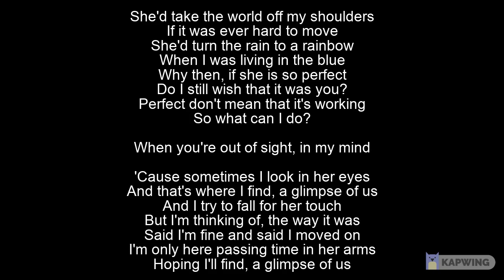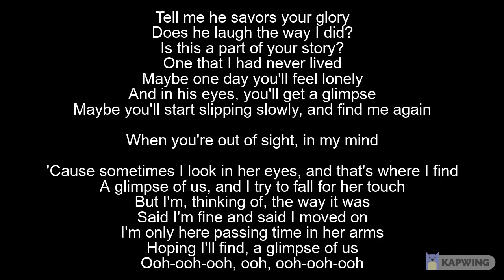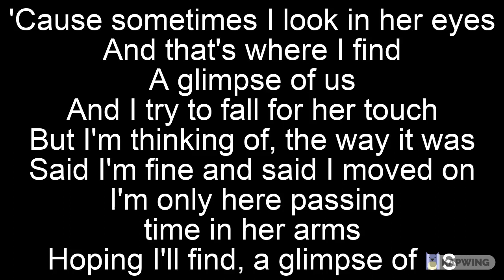Glimpse Of Us - Joji _ Shania Yan Cover [Lyrics✓]